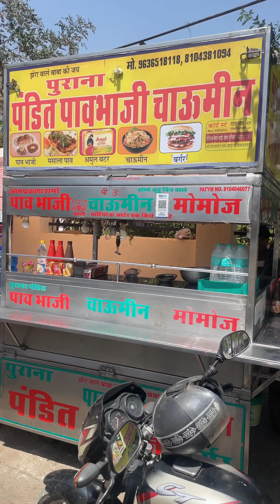Street pav-bhaji 🤤🤤 | 📍 It’s from a thela opposite to burger king, Vaishali nagar, Jaipur.